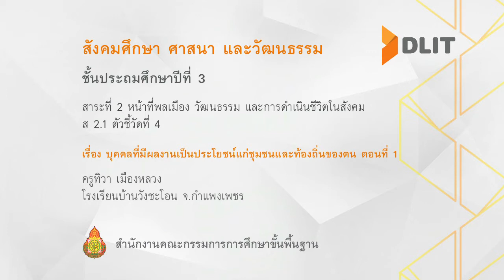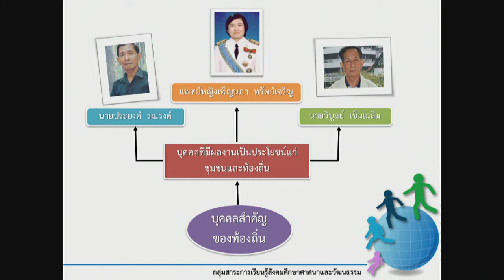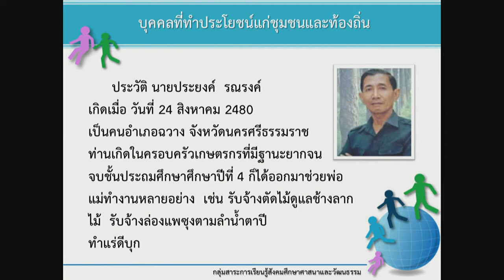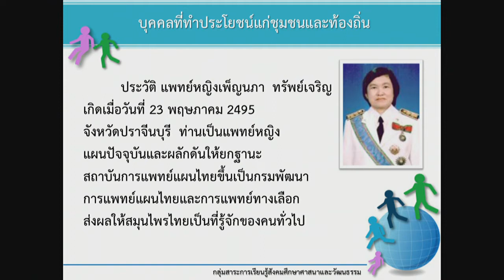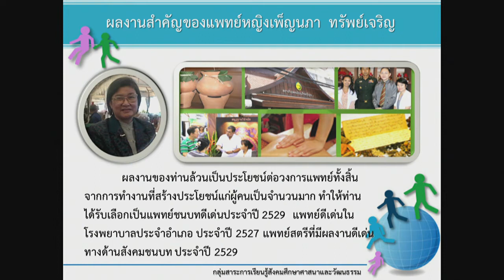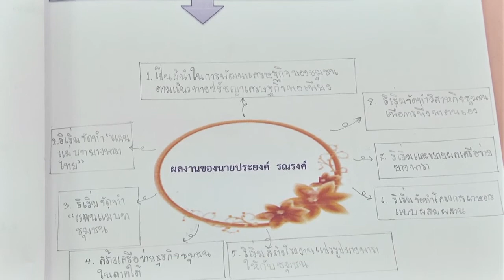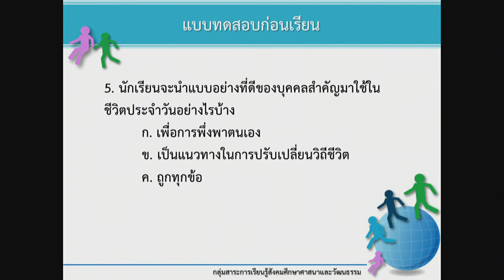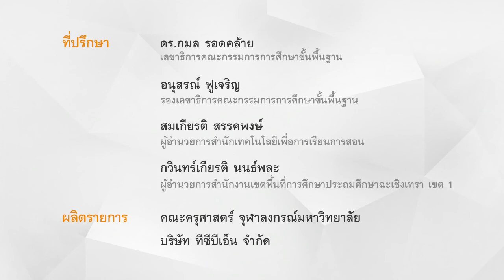สังคมฯ ป.3 บุคคลที่มีผลงานเป็นประโยชน์แก่ชุมชนและท้องถิ่นของตน ตอนที่ 1 ครูทิวา เมืองหลวง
สาระที่ 2 หน้าที่พลเมือง วัฒนธรรม และการดำเนินชีวิตในสังคม
เรื่อง บุคคลสำคัญของท้องถิ่น ตอน 1
ครูทิวา เมืองหลวง
โรงเรียนบ้านวังชะโอน จ.กำแพงเพชร